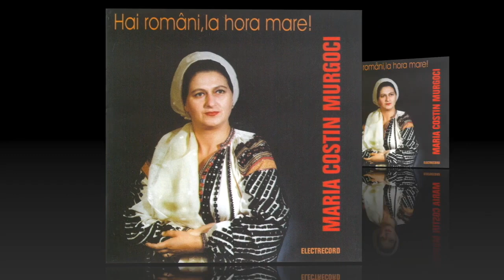Mioara Velicu și Maria Costin Murgoci, muzică populară de petrecere și joc 💥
Ascultăm cel mai frumos colaj cu muzică populară de voie bună. V-am pregătit cel mai frumos colaj cu muzica a două dintre cele mai îndrăgite moldovence ale folclorului românesc: Mioara Velicu și Maria Costin Murgoci.

Ascultăm:

0:00:00 Zi-i mai tare, lăutare!
0:01:36 Sârba de la Valea Mare
0:05:14 Așa-i hora pe la noi
0:07:07 Mă duc mândro la armată
0:10:34 Hai, să scoatem danțu-afară!
0:13:33 Iubește, bade, iubește!
0:16:49 Aoleu, m-aș mărita!
0:18:33 Mi-o spus, tata, într-o seară
0:20:33 Sârba lui Costel Șarampel
0:23:27 Douăzeci de primăveri
0:25:47 Omule, te-aș întreba
0:28:48 M-o făcut mama frumoasă
0:30:35 Însoară-te, măi bădiță!
0:33:48 Bate toba mărunțel!
0:35:41 Joacă, fetele cu foc
0:37:54 Hai, moșnege și-om juca!
0:39:34 Când eram la mama fată
0:43:41 Jocu-i din bătrâni lăsat
0:45:30 Astăzi am ieșit la joc
47:44 Tare mi-e drag a juca
0:49:49 La fântâna lui Costachi
0:52:38 Milcove, apă străbună
0:55:34 Haida, hai și num-așa
0:57:28 Balada lui Ștefan cel Mare
1:04:28 M-au pețit la mama doi
1:07:18 Mi-a venit aseară-un gând
1:09:01 Plângi mireasă și suspină
1:12:56 Drag îmi e jocul Vrâncean
1:14:39 Joacă-mă, bade, să-mi placă
1:16:21 Cântecul soldatului necunoscut
1:19:44 Pentru omul ce mi-e drag
1:22:03 Jocul găinii

👉 Muzica noastră, la toate petrecerile voastre! Abonați-vă AICI

Cele mai frumoase melodii de petrecere, hore și sârbe, muzică ușoară veche de petrecere, muzică populară de dans, lăutărească veche de pahar, cântece de ascultat la ceas aniversar, muzica de petrecere și voie bună, muzică populară de ascultat la orice petrecere, interpretate de artiști de renume din vechea gardă a muzicienilor, printre care îi amintim pe Gică Petrescu, Ionel Tudorache, Maria Ciobanu, Irina Loghin, Benone Sinulescu, Laura Lavric, Mioara Velicu, Maria Cârneci, Ion Dolănescu și mulți ani artiști de renume.

mioara velicu
maria costin murgoci
muzica populara moldova
muzica de voie buna
muzica de petrecere
muzica moldoveneasca
muzica populara
muzica populara 2022
muzica populara colaj
muzica populara de dans